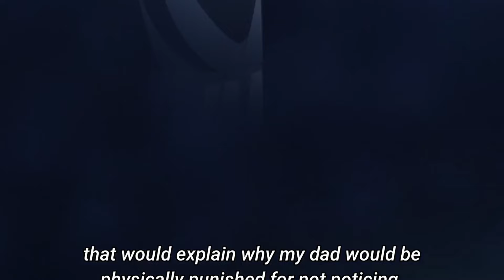(1-13) GENIUS APOTHECARY GIRL CURES ROYAL!!! FORCED TO MARRY A HANDSOME NOBLE?!?!?!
Anime: The Apothecary Diaries (Kusuriya no Hitorigoto), Season 1 : EP 1 - 13

Timestamp:
ep1 - 0:00
ep2 - 7:11
ep3 - 15:10
ep4 - 20:46
ep5 - 26:59
ep6 - 33:40
ep7 - 40:25
ep8 - 47:01
ep9 - 54:13
ep10 - 1:02:21
ep11 - 1:10:59
ep12 - 1:18:03
ep13 - 1:23:50